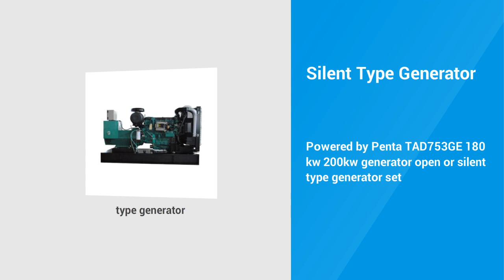Silent Type Generator 2023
Powered by Penta TAD753GE 180 kw 200kw generator open or silent type generator set